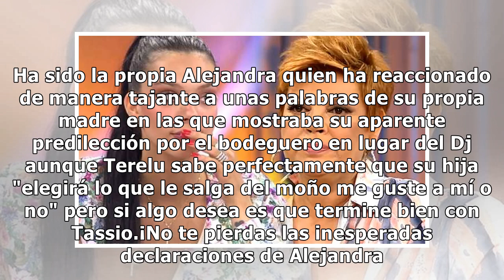La razón por la que Terelu Campos quería que su hija Alejandra Rubio "terminase bien con Tassio"